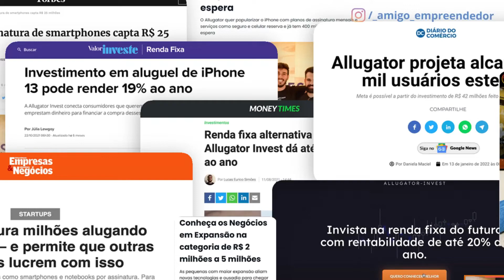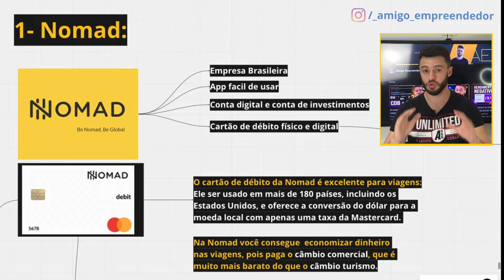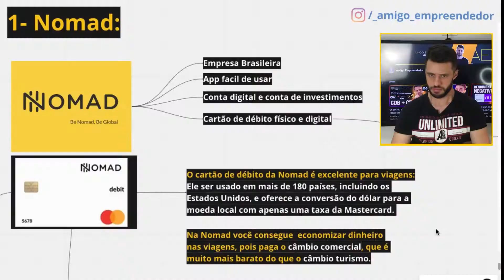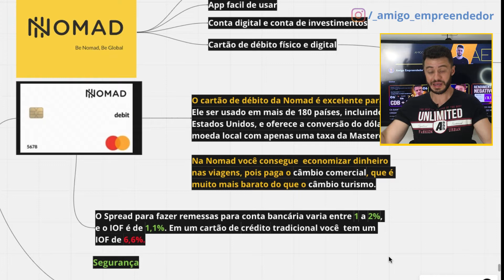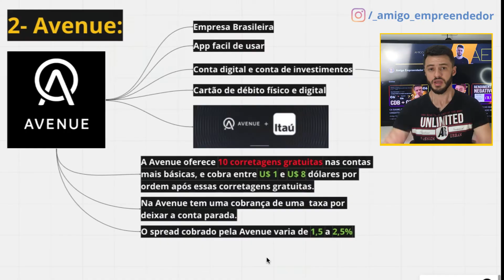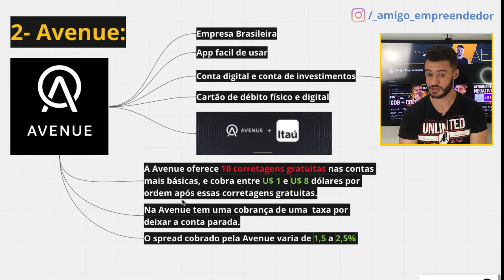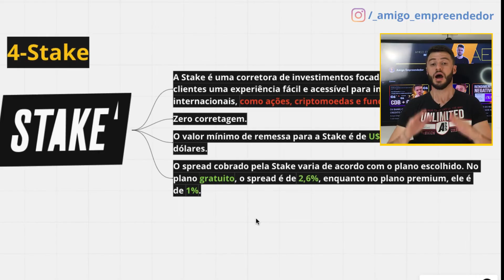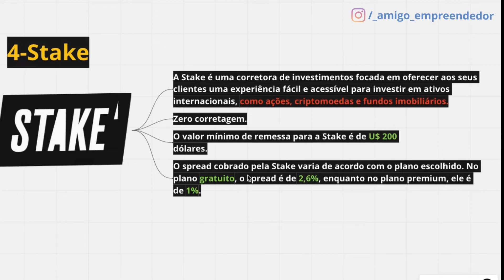Top 4 Corretoras PARA INVESTIR EM DÓLAR ! Como Começar a Investir No Exterior em 2023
Veja nesse vídeo Qual a melhor corretora para começar a investir no exterior?

🔵 DESCUBRA COMO AUMENTAR SEU SCORE EM ATÉ 900 PONTOS EM 7 DIAS OU MENOS.

🔵 FILA DE ESPERA PARA O MEU CURSO DE ORGANIZAÇÃO FINANCEIRA !

Me siga no Instagram para ter dicas diárias e também  ficar por dentro de novos videos que estão por vir !

E ai meus amigos !

No vídeo de hoje eu mostro as 4 melhores corretoras para investir na bolsa americana.
De um tempo pra cá muitas pessoas começaram a querer comprar dólar mas ainda não sabem qual seria o primeiro passo!
E na minha opinião o primeiro passo é escolher uma boa corretora,e hoje existem 4 opções que podem te atender muito bem.

 E se você estava buscando sobre:

corretora avenue
corretoras da bolsa americana
sproutfi
stake
nomad
melhor corretora para comprar dolar
Qual a melhor corretora para começar a investir no exterior?
qual a melhor corretora para não residentes começarem a investir nos eua
qual a melhor corretora para investir nos estados unidos
qual a melhor corretora para fazer o primeiro investimento no exterior
qual a melhor corretora americana para brasileiros ?
qual a melhor corretora para investir no exterior
Como escolher uma corretora para investir nos eua
Como escolher uma corretora para investir no exterior

Veio o vídeo certo

🔻⬇ Conecte-se comigo ⬇🔻

Gabriel Barbosa